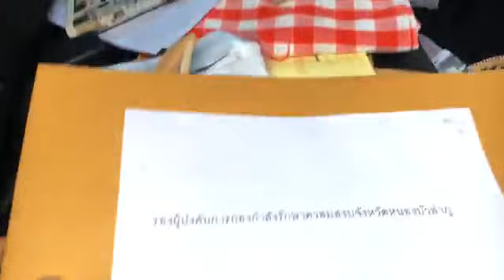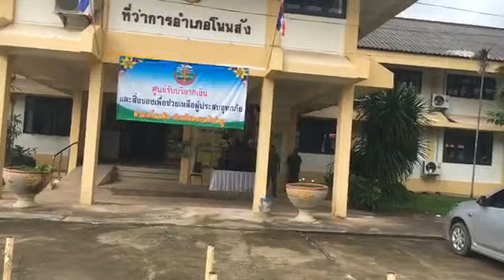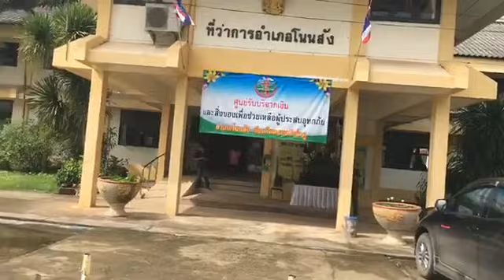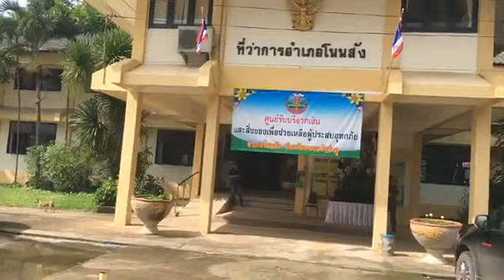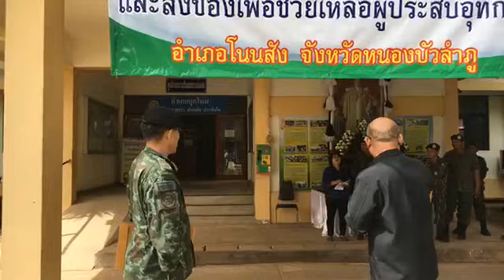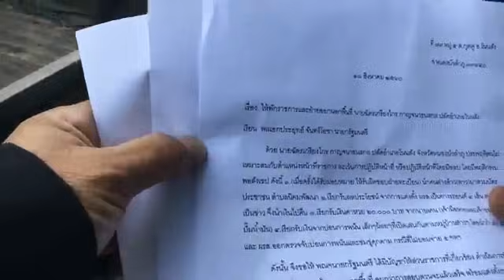ขับไล่ข้าราชการชั่ว กำกัดคนพาล อภิบาลคนดี